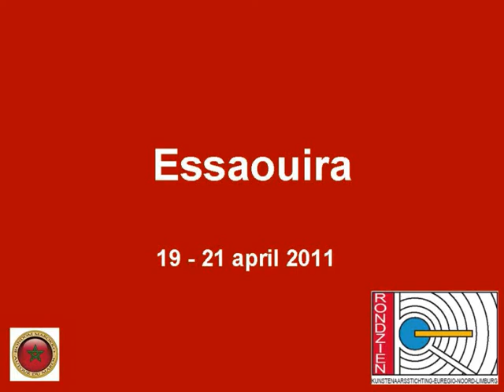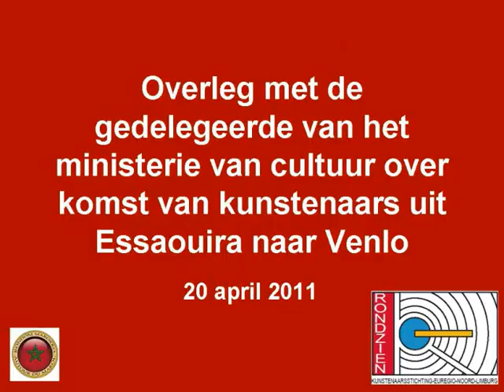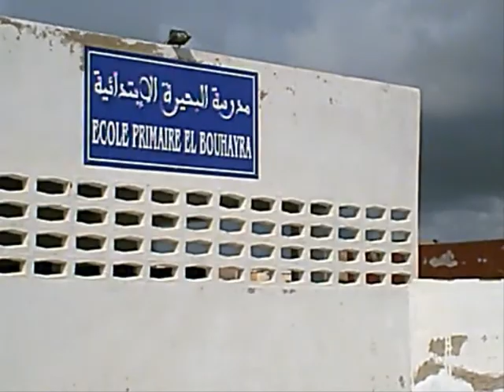Rondom Marokko 2011 Essaouira